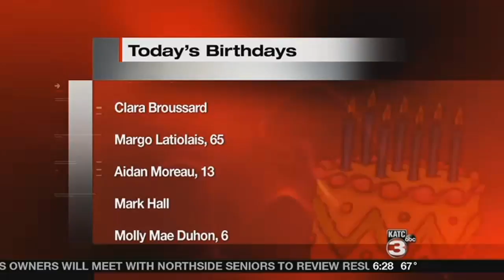Birthdays 11/30/2017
Happy Birthday from GMA!